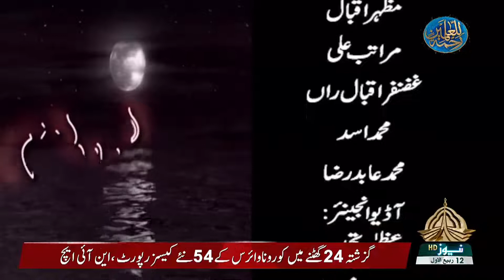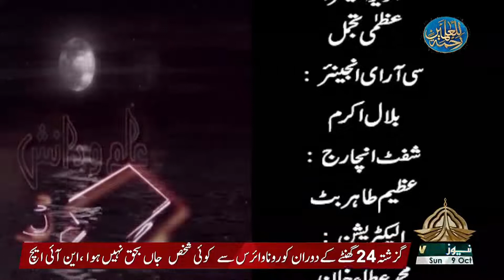ILM O DANISH 09 10 2022